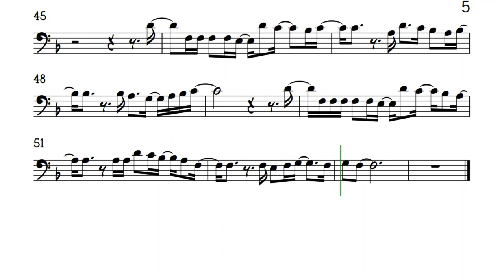Old Photographs Cello Sheet Music Backing Track Play Along Partitura